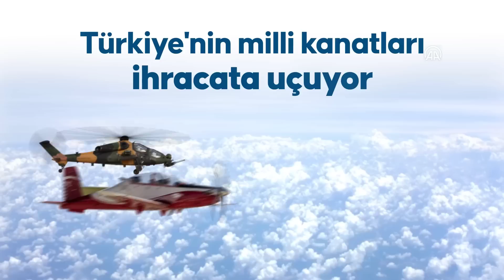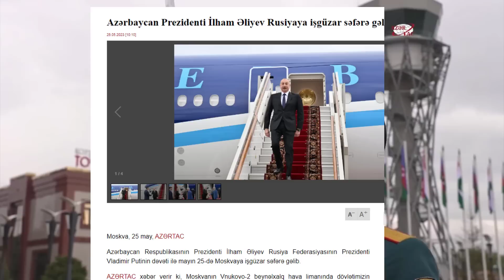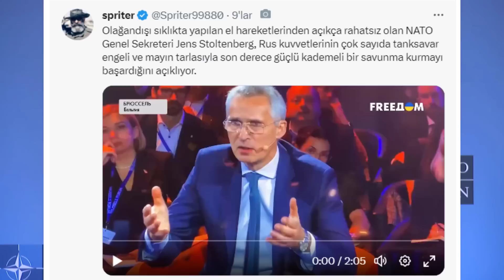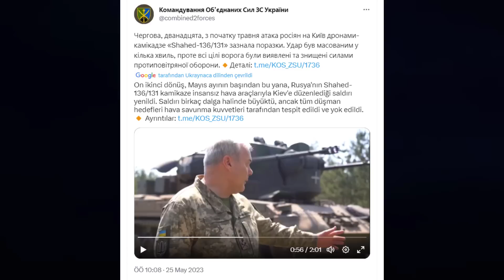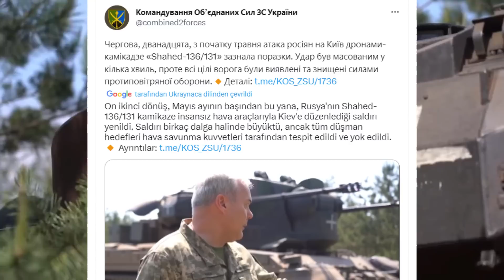IRAK ORDUSU PKK'NIN EN BÜYÜK KAMPINA GİRİYOR TERÖRİSTLER HENDEK KAZMAYA BAŞLADI ! AZERBAYCAN